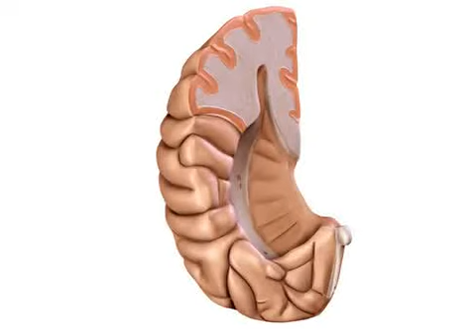3D Model of Brain Review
Brain 3D Model in 3D Studio (.3ds), Cinema 4D (.c4d), Lightwave (.lwo, .lw, .lws), 3D Studio Max file (.max), Maya (.ma .mb), Wavefront (.obj),

Accurate very high definition brain model. A sectioned version and a closed version are included. Also included are the textures for a version with a number on the surface of the different parts of the brain, a text document with the names for the numbered parts of the brain and textures for a version without numbers.
The model has been created using a 3D scan of an anatomically correct brain model as a reference.
The extremely high detail is achieved by using high-resolution normal bump maps. This way the rendering speed is very fast while you have an amazingly detailed model. As the textures have a size of 2048x2048 pixels, close up renderings are possible.

Max 9.0 Format:
Meshsmooth is applied so you can set the object resolution as you like.

Maya 8.0 Format:
Poly Smooth is applied so you can set the object resolution as you like.

Cinema 4D 9.6 Format:
The model is available in 3 different resolutions ranging from 23899 to 381872 Polygons. The lowest poly-version is the SubD. hull. So you can use it easily as SubD in any Software supporting SubD.

3ds Format:
The model is available in 3 different resolutions ranging from 47670 to 763744Polygons.

Previews rendered in XSI.